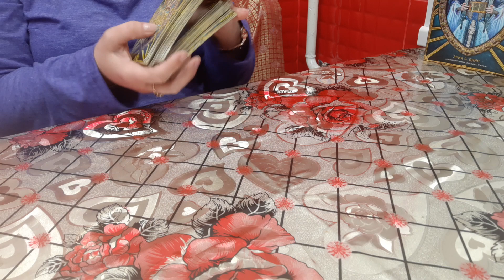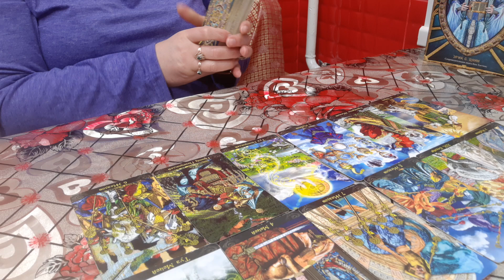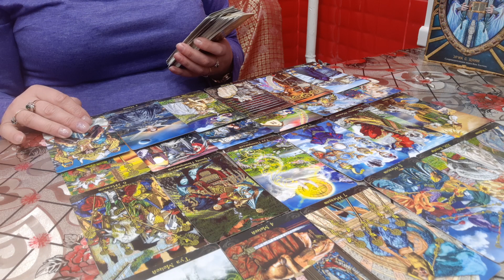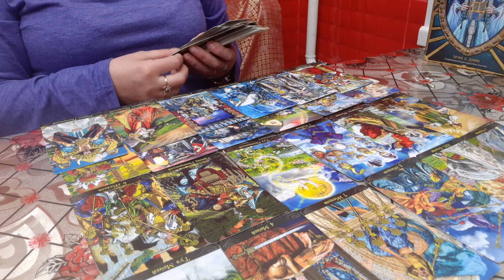КАК ОН ПРОВОДИТ СВОЕ СВОБОДНОЕ ВРЕМЯ.ТАРО ИЛЛЮМИНАТОВ.